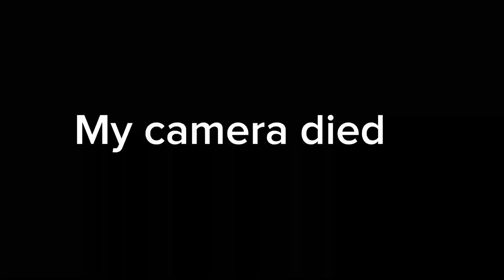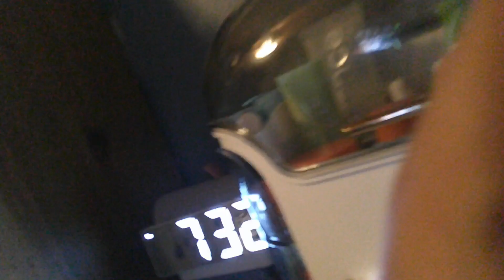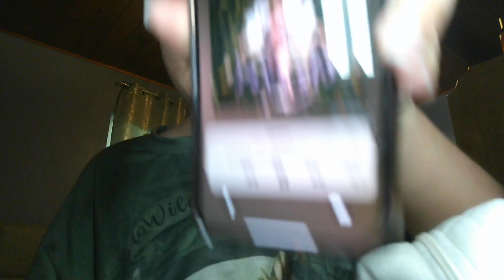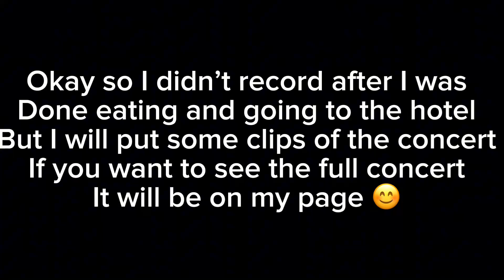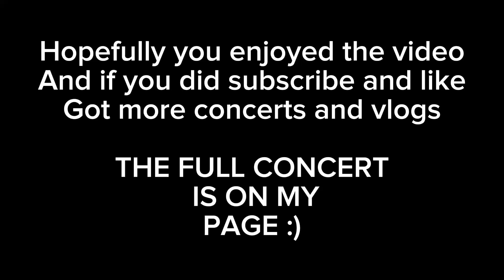The trilogy tour vlog